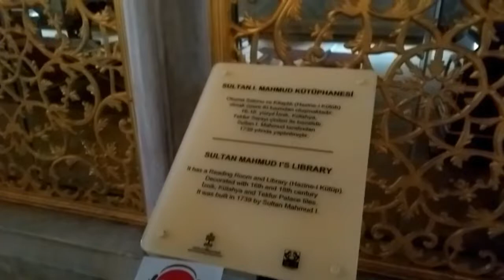Turkey Vlog #1| Sultanahmet Square, Tapkapi Palace Museum(টার্কির পথে ঘোরাঘুরি)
Assalamu alaikum everyone this is day 1 of the holidays vlog hopefully you will all enjoy it, the places that we visited  today is Sultanahmet Square.